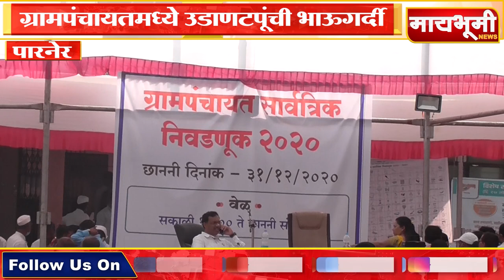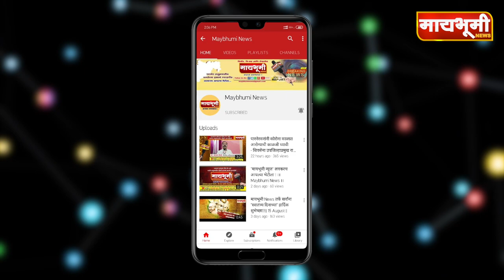पारनेर - ग्रामपंचायतमध्ये उडाणटपूंची भाऊगर्दी